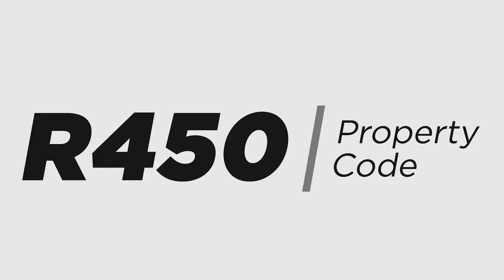पैसा वसूल बहुत बड़ा FRONT SIDE का 3 BHK Flat with LIFT AND CAR PARKING in 14000 | BRS SHOW R450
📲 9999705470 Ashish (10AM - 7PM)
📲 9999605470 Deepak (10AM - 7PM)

* Property Code - BRS SHOW R450
* Price - 14000
* Size  - 100 Sq. Yards. (Approximate Size)
* Floor -  3 [ P 1 2 3 4 ]
* Car Parking - Four Wheeler Parking.
* Lift - Yes
* Location - Mohan Garden, Uttam Nagar
* DJB (Delhi Jal Board Water Connection).

Head office - BRS REAL ESTATES
S8/C Vishwas Park Extension.
Opposite - Punjab National bank Rajapuri Sector 3 Dwarka